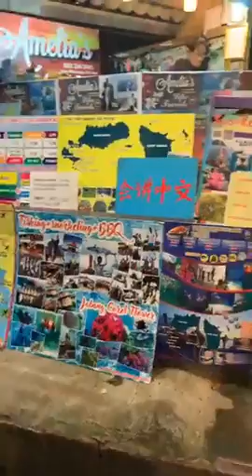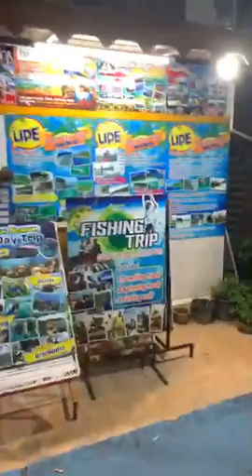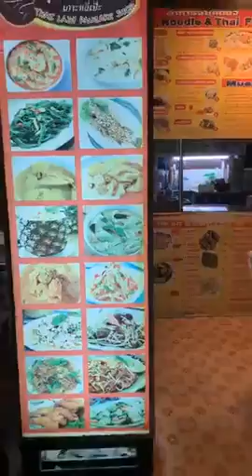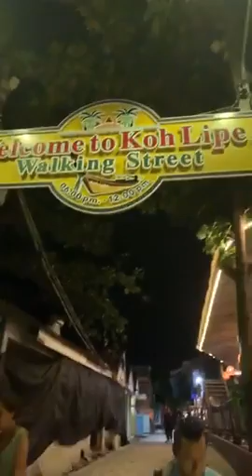ไลฟ์ตามเจฟฟี่ไปหลีเป๊ะ "ตามติดชีวิตมาดามเหมืองทอง" 12 August 2019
ตามติดชีวิตมาดามเหมืองทอง แบบเรียลไทม์ ได้ชมไลฟ์สดๆ โต้ตอบกับมาดามโดยตรงได้ที่